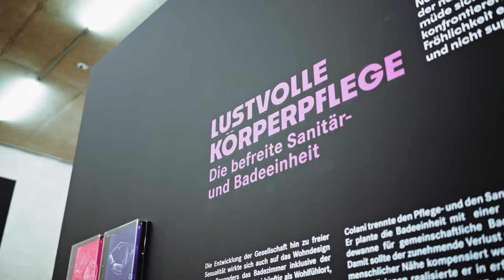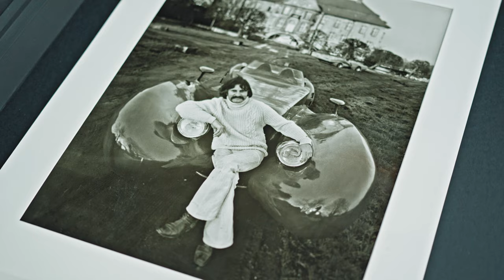Luigi Colani - Popstar des Designs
Ausstellungstrailer
18.11.23 — 11.02.24

In den 1960er Jahren avancierte Luigi Colani (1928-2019) zu einem der einflussreichsten deutschen Industriedesigner. Er rebellierte mit seinen knallbunten Kunststoffobjekten in runden und futuristischen Formen gegen das deutsche minimalistische Design der Nachkriegszeit. Colani gelang es nicht nur aufgrund seiner Schöpfungen, sondern mit seinem Namen, als Marke bekannt zu werden und als Urheber seiner Produkte aufzutreten. Alle seine Werke tragen seine Signatur: den Colani-Schriftzug und später das Signet mit charakteristischem Colani-Portrait. Er inszenierte sich als Schlossherr mit Schnauzer, weißer Kleidung und Zigarre oder als Jäger von Geschwindigkeitsrekorden mit aerodynamischen Fahrzeugen und etablierte sich mit kantigen Sprüchen als Popstar des Designs.

Überraschend muten, neben dem Popstar-Image, die weite- ren Facetten des Designers an. Bereits als Kleinkind schuf Colani erste plastische Objekte und gestaltete sein Spielzeug selbst. Ein Studium der Bildhauerei und Malerei an der Berliner Hochschule der Künste brach der gebürtige Berliner ab. Es zog ihn nach Paris an die Sorbonne. Hier, an der ältesten Universität Frankreichs, studierte Luigi Colani Aerodynamik und erlernte die Grundlagen für sein Biodesign, wie er seine ureigene spätere Formensprache nannte. Ergonomische und die von der Natur inspirierten runden und organischen Formen kennzeichnen das Biodesign, das, wie Colani sagte, „Neunzig Prozent Natur und zehn Prozent Colani – höchstens!“ beinhaltete. Dieser Anspruch offenbart sich in der Schau: Sie zeigt über alle Ausstellungssektionen hinaus die von runden Formen dominierten Objekte, weder gerade Linien noch Ecken und Winkel werden sichtbar.

Im Mittelpunkt von Colanis Ideen steht sein Manifest YLEM (griech. „Urmaterie“) aus dem Jahr 1971. Darin entwickelte Luigi Colani auf 120 losen Blättern eine allumfassende Designtheorie des Lebens und der Zukunft des Menschen. Das YLEM setzt sich aus Zeichnungen und Fotografien sowie erläuternden Texten zu den Abbildungen zusammen. Ausgehend vom YLEM und dessen Aufteilung in Themenblöcke, wie beispielsweise Wohnen, Gesellschaft oder Auto, sind verschiedene Ausstellungssektionen abgeleitet. Die YLEM-Blätter führen durch die Inhalte der Schau und sind neben weiteren Entwürfen im Original zu sehen.

Es verblüfft immer wieder, wie lebensnah und gleichzeitig visionär das YLEM ist. So hat Colani mit seinen Vorhersagen die gegenwärtige Wirklichkeit oftmals vorweggenommen;
 früh entwarf er beispielsweise ein elektronisch angetriebenes Minifahrzeug oder prognostizierte das Ende des klassischen Automobils. Gleichzeitig bleibt, fasziniert von Geschwindigkeit und Aerodynamik, Colanis Leidenschaft für Fahrzeuge, ob zu Land, zu Wasser oder in der Luft, bis zu seinem Lebensende bestehen. In der Ausstellung findet sich seine Begeisterung in Fahrzeugentwürfen, 3D-Modellen und original Colani-Fahrzeugen wieder.

Die Schau reicht von ersten Entwürfen Luigi Colanis bis in die 2000er Jahre und umfasst dabei spektakuläre Objekte, so einen Colani-GT Sportwagen aus den 1960er Jahren. Sie werden ergänzt um eine Vielzahl von originalen Entwürfen und Zeichnungen aus einer Privatsammlung. Der Dialog von Objekten und angewandten Zeichnungen gibt einen Einblick in das wegweisende Form- und Designverständnis Luigi Colanis, des Popstars des Designs. Mit seinen ikonischen Designs ist er weltweit in Sammlungen, wie dem MoMA New York, vertreten.

Im Trailer: Anja Gerdemann, Mirjam Kreber
Unser Partner: Kreissparkasse Waiblingen
Unser Förderer: Freunde der Galerie Stihl Waiblingen, Förderverein

Trailerproduktion: Oleg Kauz